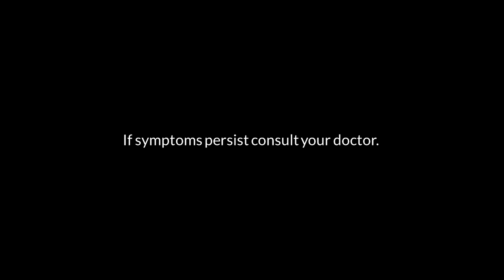Neozep Forte Radio Commercial ''Di Ko Kayang Tanggapin'' (2023) (with Anne Curtis) (REVISED)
Di Ko Kayang Tanggapin 35s

Endorser: Anne Curtis

Neozep: Ang Mabilis na sipon at lahat ng sintomas nito!, Neozep mabilis, magaling!

Works in as FAST as 15 minutes against cold and it's symptoms

This is not an Anti-Viral Drug take in every 6 hours.

Phenylephrine HCl Chlorphenamine maleate Paracetamol is the generic name of Neozep Forte

ThouShallNotSteal (Exodus 20:15)
HuwagMagnakaw (Exodus 20:15)